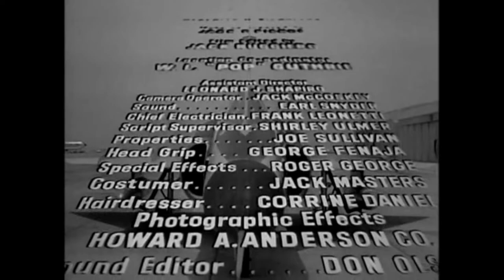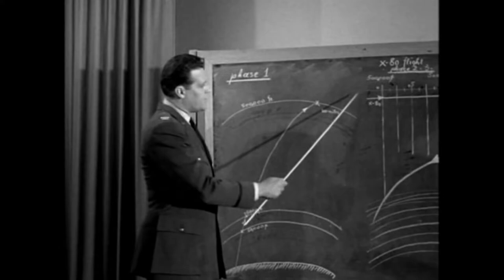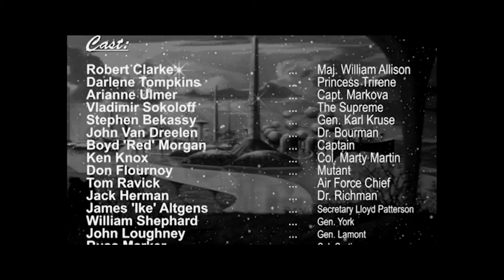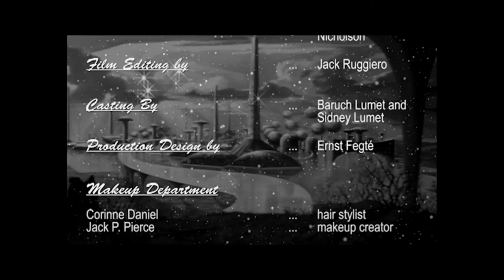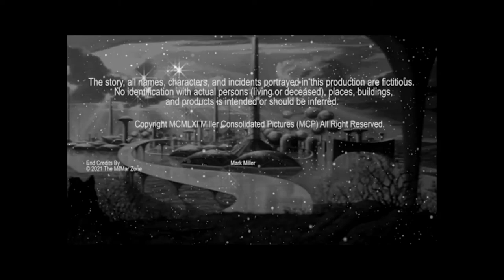Beyond the Time Barrier (1960) -- Time Travel / Sci-fi Full Length Movie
Taglines:  Trapped! ... in the incredible cosmic world that moves 100 years beyond time!
                  The Science Fiction Shocker That is a Nightmare of Reality!
                  Adam and Eve of the year 2024! Only they could repopulate the world!
                  A Spectacle of the World of Tomorrow! Fantastic Sights to Stagger the Imagination!

Available from Amazon

IMDb Rating: 5.3 out of 10

In 1960, a military test pilot is caught in a time warp that propels him to year 2024 where he finds a plague has sterilized the world's population.  —Directorgene

Experimental pilot testing a new rocket powered craft (actually a Convair F-102 interceptor) manages to fly into the future and land at the now deserted airbase he left. He ends up in a city with people who are suspicious he is a spy and who want to keep him to procreate with the rulers daughter because the majority of the inhabitants are sterile. He manages to escape and return to his own time but "with consequences".  —Jamie Bone

Rating Rotten Tomatoes:  Tomatometer:             60%
                                               Audience Score:         34%

A pilot crashes through the time barrier into the world of 2024, inhabited by the last remnants of civilization.

Plot: Spoilers?
U.S. Air Force test pilot Major Bill Allison flies the X-80 experimental aircraft to sub-orbital spaceflight successfully, though losing radio contact in flight. The flight trajectory is similar to the actual profiles used in Lockheed NF-104A rocket flights. When Major Allison returns to the airbase it appears abandoned, old and deserted. Mystified, he sees a futuristic city on the horizon and heads toward it. The major is rendered unconscious and captured.

When Allison wakes, he finds himself in a dystopian underground city known as the Citadel. Unnerved by his captors' refusal to speak with him, Allison initially reacts hostilely, but he eventually calms down and is brought to their leader, the Supreme. The Supreme explains that he and his second in command, the Captain, are the only two residents of the Citadel who are able to speak or hear. The rest of the inhabitants, including the Supreme's granddaughter Trirene, are deaf-mutes, and everyone except possibly Trirene is sterile. A telepath, Trirene reads Allison's thoughts and indicates to the Supreme that she believes him not to be a spy, as the Captain suspects.

The Captain sends Allison to be imprisoned with a group of bald and violent mutants who are determined to kill everyone in the Citadel. As the mutants attack him, Allison overpowers one and demands answers. They claim to be the survivors of a "cosmic plague", and they blame the residents of the Citadel for their problems. The Captain releases Allison and explains that Trirene has convinced the Supreme that he is not an enemy. Sensing his confusion, Trirene shows him historical photographs that help explain the Citadel's history, and at his urging, leads him to the "scapes", two scientists and a Russian woman officer.

After disabling surveillance devices, the scientists explain that Allison has traveled through time to the year 2024. Nuclear weapons testing damaged the Earth's atmosphere, letting through dangerous cosmic rays in 1971, resulting in the cosmic plague. Those who fled underground to the Citadel were still afflicted. Although they were not as badly afflicted as those who stayed above ground, there have been no births in twenty years. The 'scapes themselves are also accidental time travelers: Russian Captain Markova comes from 1973, and General Kruse and Professor Bourman arrived from colonies on other planets in 1994. Markova explains that the Supreme needs Allison to try to repopulate their society with Trirene's help. The scientists warn Allison not to trust the Citadel. As the Captain arrives to re-enable the security device, he in turn warns Allison not to trust the scientists.

Available from Amazon